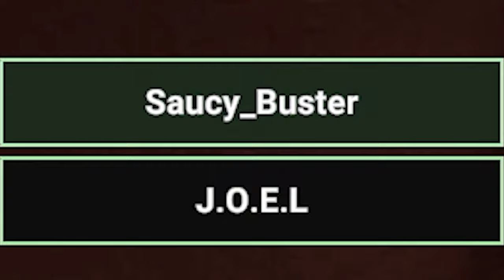i played the WORST of SCP:SL... (so you dont have to.)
videos where i am trying an entirely new editing style, im paying very close attention to the feedback on these one so if you wanna give me your two cents please do!!! i ended up getting enough clips for 2 videos this week. the 2nd part will come out some time next week

also to any readers who care, i may be posting a non SCP video in the coming weeks so keep an eye out for that if u want!!!

SERVER IS DR BRIGHTS FACILITY!!

featuring @enozlliks7794